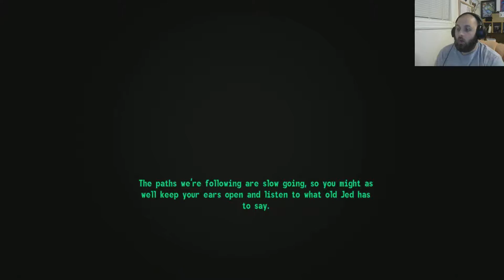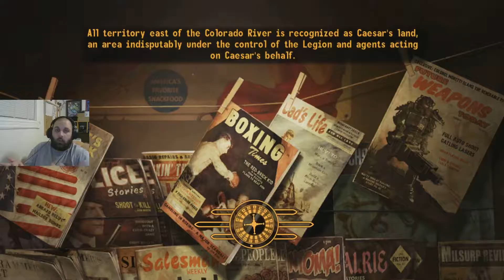DO DRUGS, KILL BEAR. Fallout: New Vegas part 22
"high as balls" count, too damn. well you get the idea